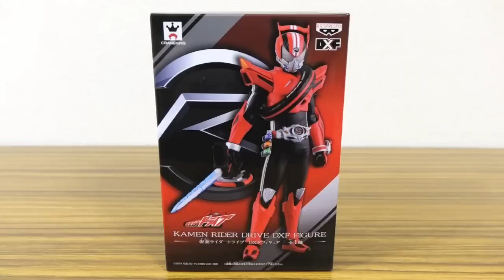現時点で最高クオリティ！仮面ライダードライブ DXFフィギュア プライズ商品 レビュー！クレーンゲーム ゲームセンター用